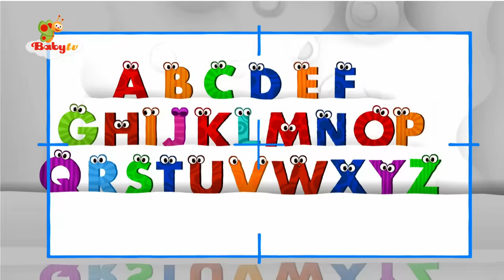ABC Song, Alphabet Song | Nursery Rhymes 🎵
Singing the alphabet song with BabyTV!

Babies can now enjoy and learn the alphabet with BabyTV's new groovy alphabet song. Learning ABC has never been more fun as it is with BabyTV's new ABC song! So come along and sing your ABCs with us! Each letter is a character and comes to life. Join the letters as they pose for an alphabet picture, and play peekaboo and catch with the photographer.

Singing the alphabet song can help children learn the letters in an easy and fun way. The catchy song tune, the fun and playful animation and characters make learning enjoyable for toddlers, babies and kids.

Lyrics:
Now I know my ABCs, next time won't you sing with me.